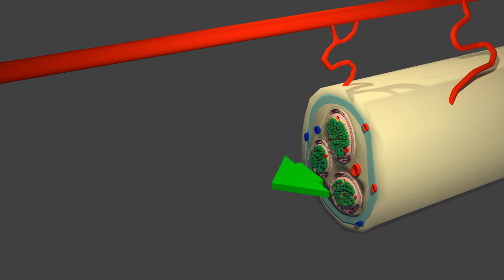Stretching a nerve.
From a drawing: Göran Lundborg 1988
Movie by Bernard Delalande 2015